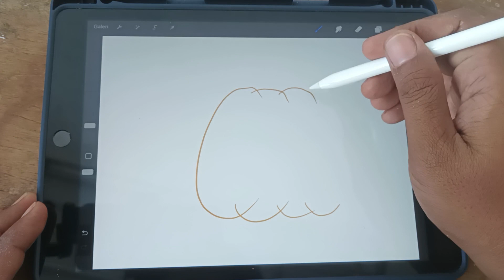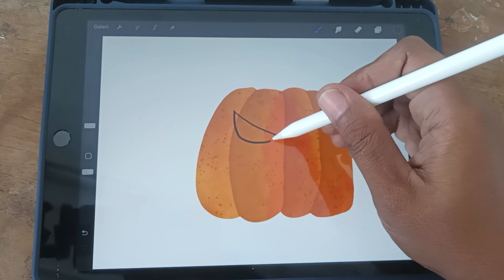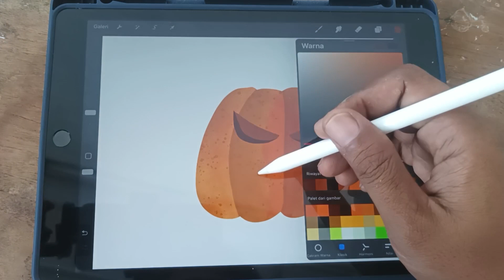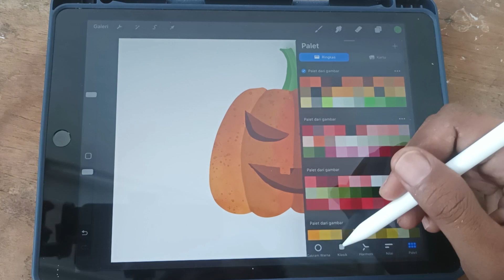Creating a Spooktacular Watercolor Halloween Pumpkin with Procreate 🎃🎨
Join us in this chilling Procreate tutorial as we conjure up a spooktacular watercolor illustration of a Halloween pumpkin! 🎃🎨 Discover the art of sketching, blending eerie colors, and adding haunting details that will transform your iPad canvas into a frightful masterpiece. Unleash your creative magic and let Procreate's tools and brushes guide you through the enchanting process! 🎨✨